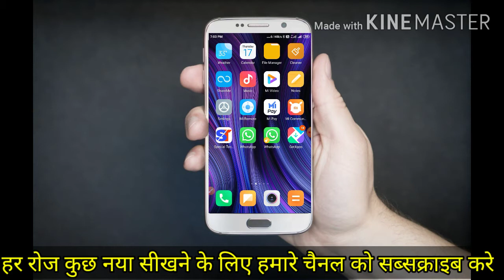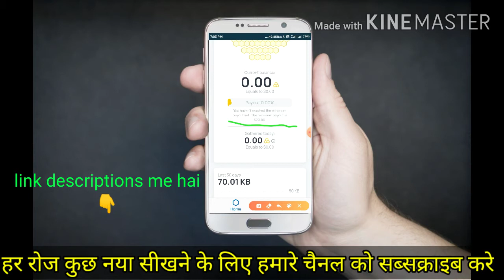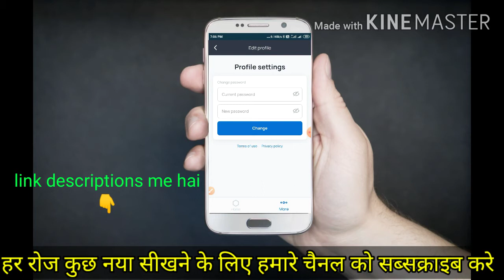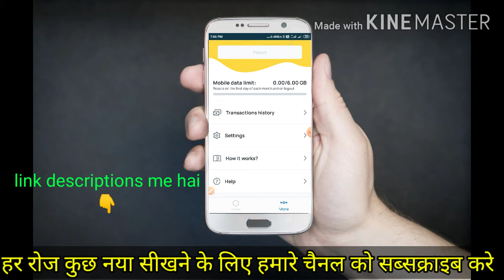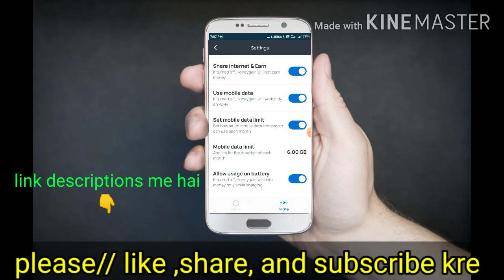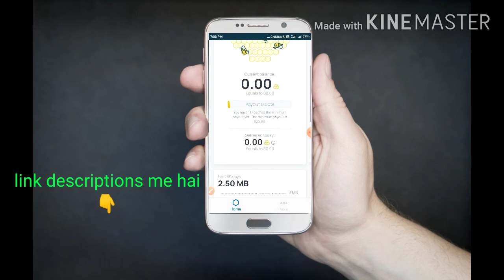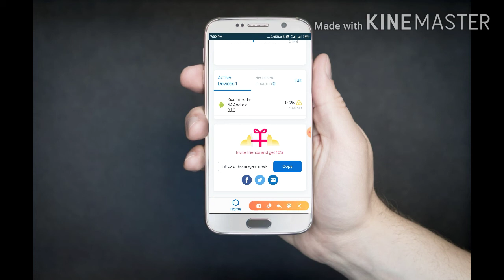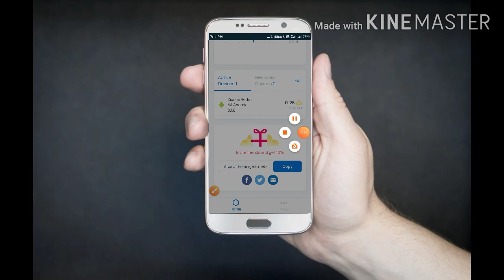honeygain se paise kese kamaye how to earn money online honeygain ful settings